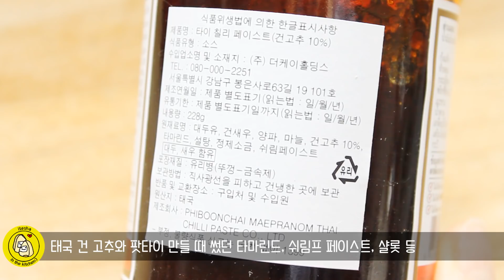(Eng sub)[다이어트레시피/220kcal] 곤약누들 똠얌꿍 / low cal Tom yam kung noodle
*오늘의 영양성분
-칼로리 : 220kcal
-단백질 : 40.5g
-지방 : 1.4g
-탄수화물 : 13.6g

-새우는 대하, 생것 50g 계산
-레몬그라스는 찾았지만 갈랑갈, 카피르라임잎 정보를 못찾겠...
-고로 비슷한 향신료로 대체/제품 영양 성분표를 이용하여 계산
-대략적인 수치임으로 약간의 참고만 부탁드립니다.

어우 지금 스트리트푸드파이터에서 똠얌국수 나오는데 야밤에 미치겠

음
이게 아니고

자막에 '똠'얌꿍이라고 치면
똠을 인식을 못해서 '톰'얌꿍이라고 썼는데
묘하게 거슬리는 이 느낌..ㅋ

음2

왠지 똠얌꿍 영상 올리고 나니까
제가 진짜 먹는거 좋아하는 사람인게
만 천하에 드러나는 느낌이네요
왜지..?ㅋㅋㅋㅋㅋㅋㅋㅋ

저 진짜 작년에 태국가서 똠얌꿍 먹고
한 달에 1~2번은 꼭 생각이 나서 미치겠더라고요ㅠㅠ
근데 그거 먹겠다고 외식하는건 싫지,
그렇다고 마트가서 인스턴트 똠얌꿍 사먹는건 싫지..
다행인건 저 말고 똠얌꿍 좋아하는 사람이 없어서
못 먹고 있었습니다...불행인지 다행인지..ㅋ

아 그래도 이건 도저히 아닌거 같아! 먹고는 살아야겠어!
하고 큰 마음 먹고 남프릭빠오를 인터넷에서 구매해서 먹어봤는데
오오 이거 장난 아니야 진짜 똠얌꿍이야! 하고 신이 났더랬죠

근데 한 번 먹고 나니 저도 식이관리하는 사람이고
입맛 관리 해야하는 사람이라 이래저래 꼼수를 쓰다보니
결국 남프릭빠오따위 필요 없겠다는 결론이 났습니다ㅋㅋ

물론 향신료로는 따라갈 수 없는 진한 맛을 내주는
아주 중요한 역할을 하는 양념장인 것도 동의하고,
라임즙이 들어가는 만큼 설탕(단맛)이 들어가야
맛의 밸런스가 맞춰진다는 것은 동의하지만,
개인적으로 똠얌꿍은 향으로 먹는다는 느낌이 강한데
그 향은 갈랑갈/레몬글라스/특히 카피르 라임 잎이 다 해먹는 것 같은 느낌이고
라임즙과 피시소스도 마지막 향미 정도 내는 것이 좋더라고요

그래서 요즘은 고추장 없이
첨가물은 피시소스만 약간 넣어서 맑게 먹고 있어요
피시소스 빼면 동남아 아니니까 그것만..헿헤...

-재료 Ingredient
새우 2마리 Shrimp 2ea
고수 뿌리 1개 Coriander root 1ea
닭가슴살 Chicken breast 50g

양송이 Mushroom 55g
토마토 Tomato 50g
태국 고추 Thai chili 1/2tsp
갈랑갈 Galanga 1/2tsp
레몬그라스 Lemongrass 1tbsp
카피르라임잎 Kaffir lime leaf 1/2tsp

실곤약 Konjac moodle 200g
고추장 Red pepper paste 1/4tsp
피시소스 Fish sauce 1/2tsp
라임즙 Lime juice 1tbsp

 Hello, welcome to itesha in the kitchen's channel ;)
I'm living in South Korea and make easy Italian food and delicious dessert , etc.

 Big love

-BGM
IKSON - BLISS